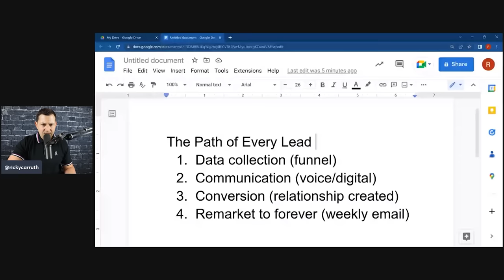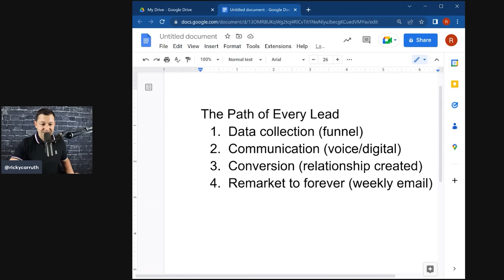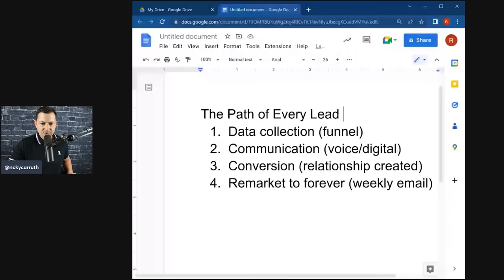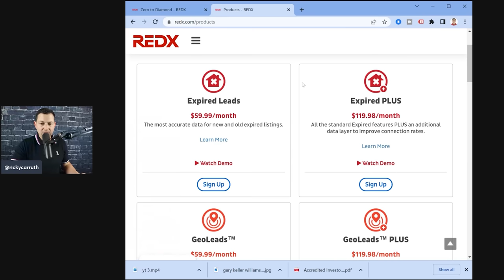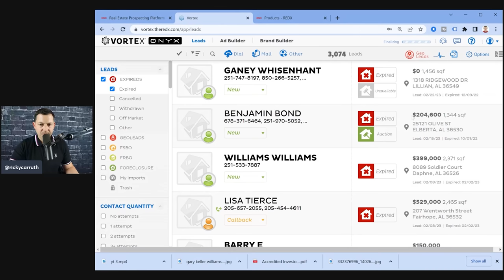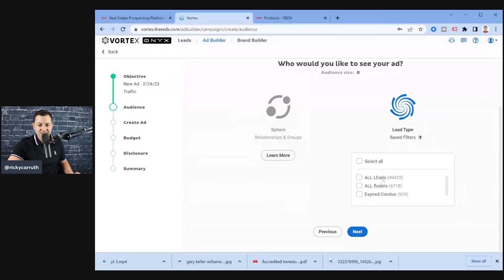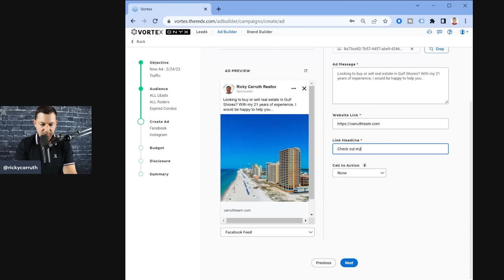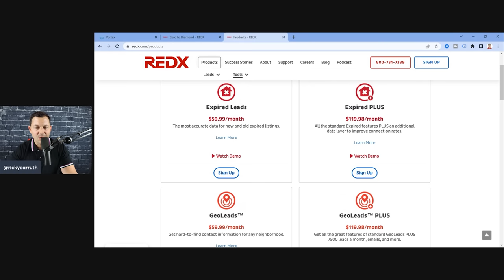How To *Target* Property Owners On Social Media (and, then call them)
Check out my last several email and start your weekly email

-My books
-Community Text
-Podcast
-I answer all IG DMs

RC

00:00 Introduction
02:27 Industry Update
04:56 The Path of all leads
14:56 How Facebook Ads Work
18:59 Targeting Sellers on Social Media